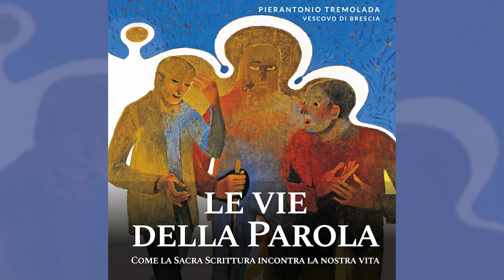Ciò che ci impegna: le vie della Parola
Per accompagnare la lettera pastorale 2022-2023, "Le vie della Parola. Come la Sacra Scrittura incontra la nostra vita", ascoltiamo la prima Lettera di Pietro (1Pt 3,8-16)

Immagini e realizzazione video Francesco Ghisi
Voce Betty Cattaneo